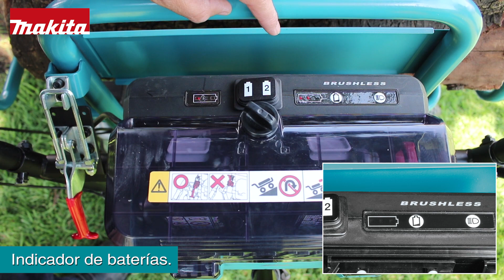Carretilla inalámbrica DCU180PT1 PT2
Carretilla inalámbrica DCU180PT1 y PT2